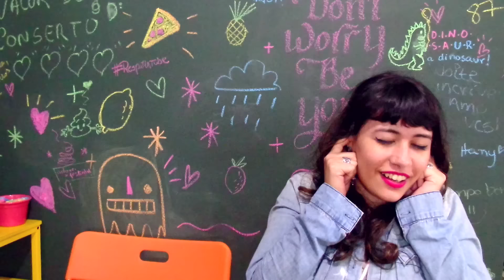DESAFIO: Titulo Invertido com Vitor Martins {VEDA #2} | All About That Book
Oioi! Hoje eu e o Vitor fizemos o DESAFIO do Título Invertido. Espero que vocês se divirtam tanto quanto a gente! haha

Mayra Sigwalt
Caixa Postal: 78705
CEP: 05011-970